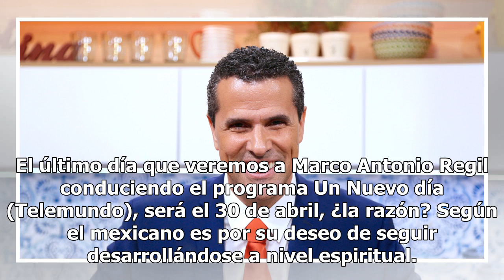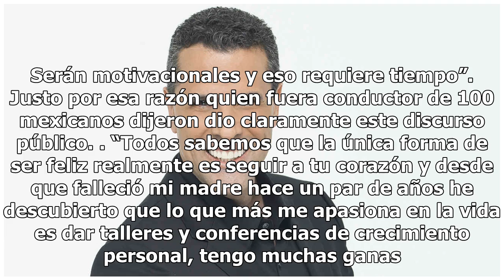¿Marco Antonio Regil sale de Telemundo?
El último día que veremos a Marco Antonio Regil conduciendo el programa Un Nuevo día (Telemundo), será el 30 de abril, ¿la razón? Según el mexicano es por su deseo de seguir desarrollándose a nivel espiritual. “La salida de Marco del programa es normal”, dijo a People en español una fuente cercana a...